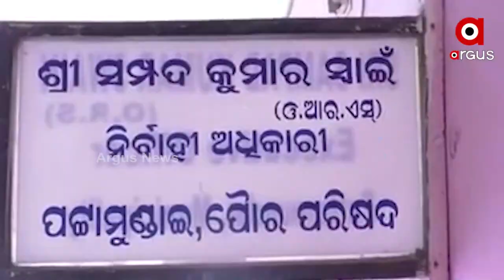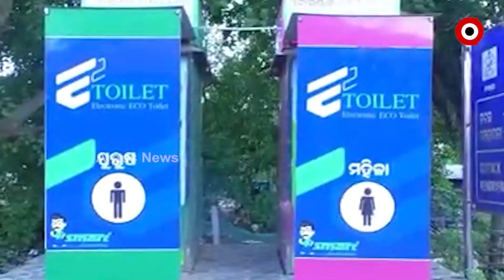Kendrapara: Eco-Toilets remain Defunct in Pattamundai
Eco-Toilets remain Defunct in Pattamundai of Kendrapara District.